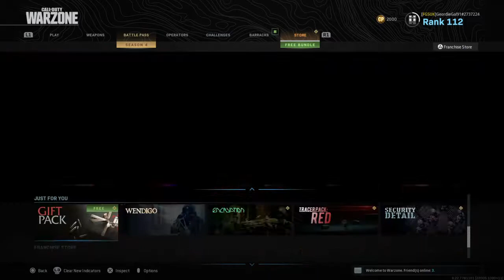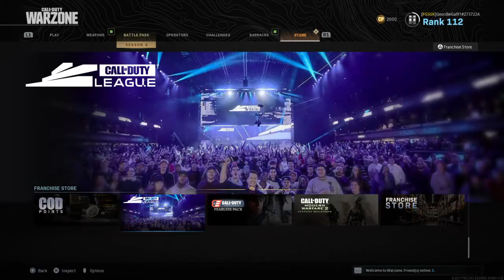Call of Duty®: Modern Warfare®_20200630202049